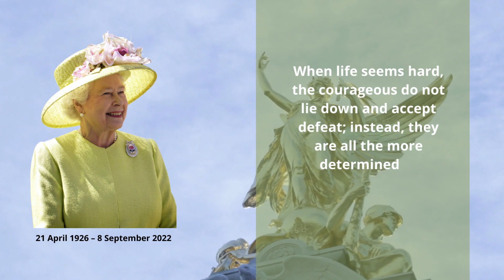queen elizabeth II quotes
On the occasion of the passing of the british monarch , consider some of her most remarkable quotes as motivation for living a good life .